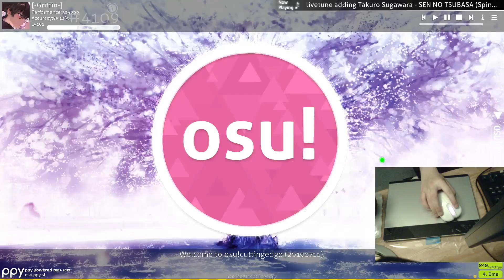[-Griffin-] osu! spin liveplay 7/16/19